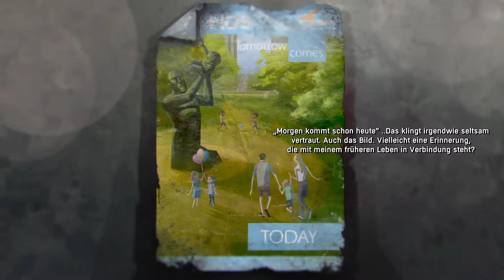DEAD SYNCHRONICITY #09 - Unsere Schuld, Gottes Antwort ~ Let's Play [Deutsch][FullHD]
DEAD SYNCHRONICITY Tomorrow comes today - Let's Play von Andrena [Deutsch][FullHD]
Point-and-Click-Adventure von Fictiorama Studios

Beschreibung Spiel:
Michael wacht in einem dunklen Zimmer auf, eine verzehrte Stimme spricht zu ihm. Blind tastet er sich durch das Zimmer bis er eine Lampe findet und auf Rob trifft. Er erzählt ihm von der großen Welle, die Welle, die alles zerstört und wegspült. Aber was ist die Welle? Und was passiert nun mit den Menschen?

Ihr wollt noch mehr von meinen Videos sehen? Hier ein weiteres interessantes Projekt